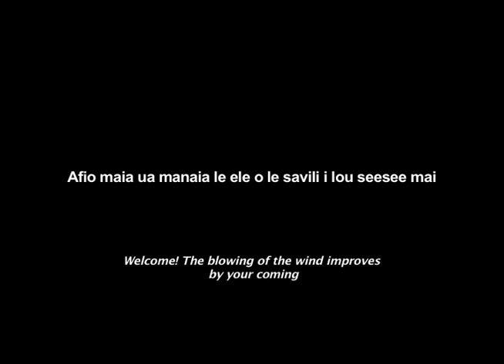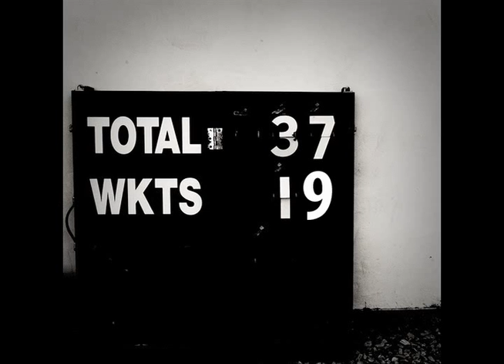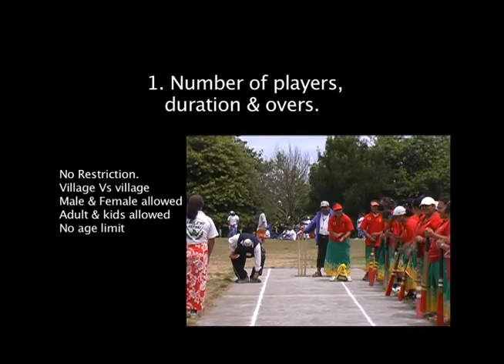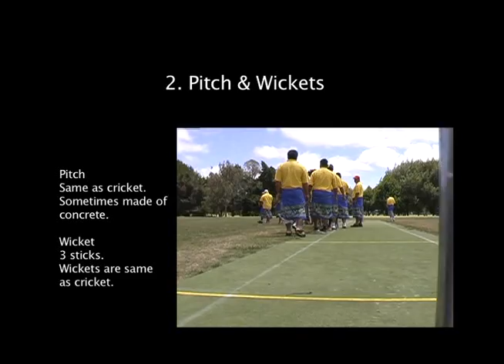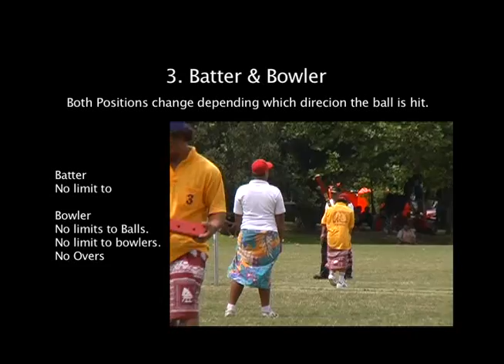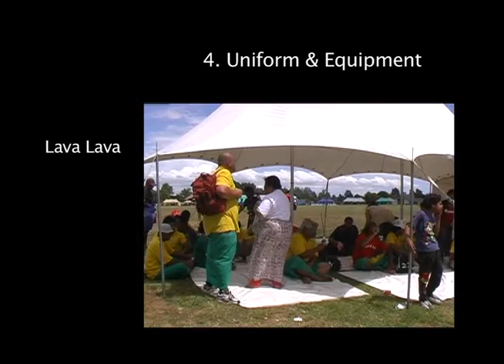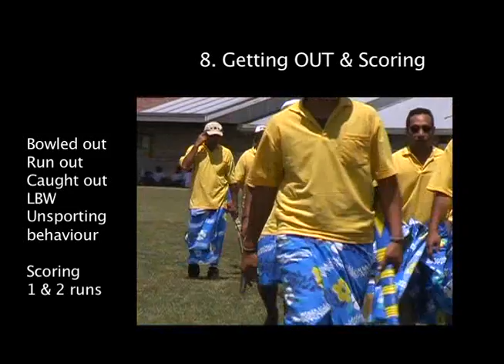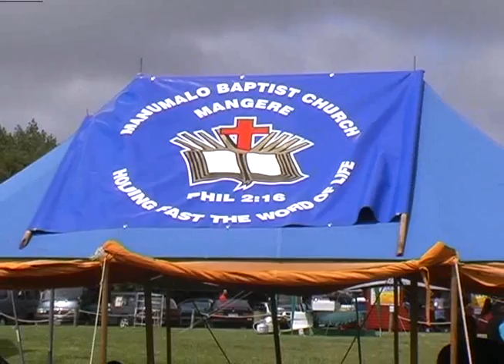kilikiti. Samoan Cricket.